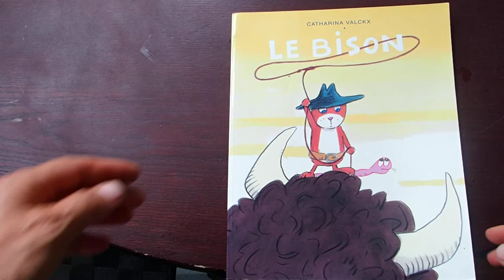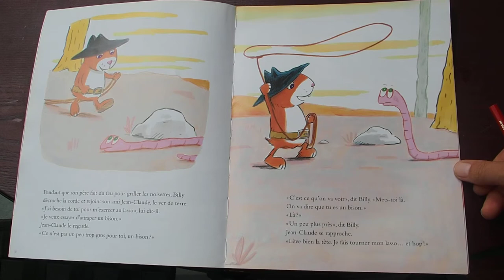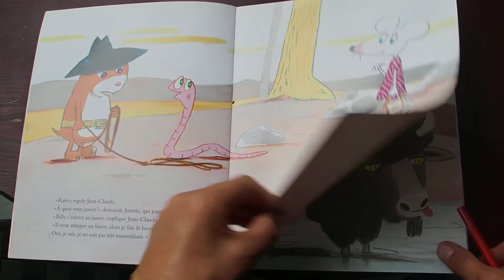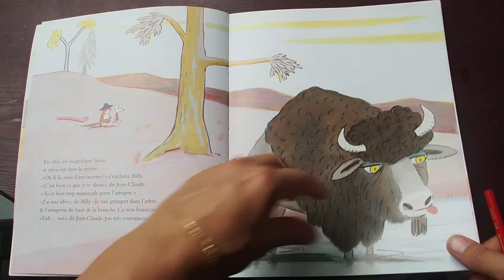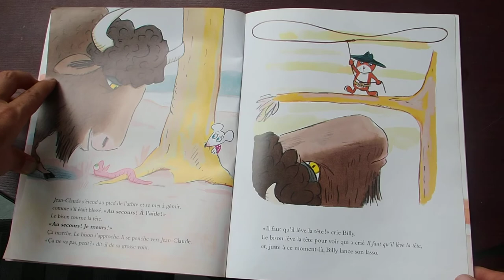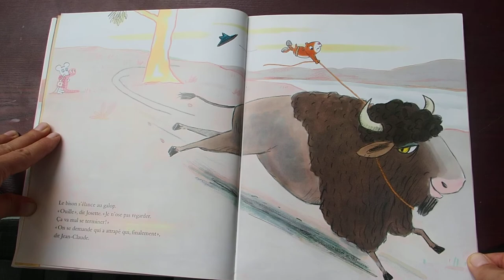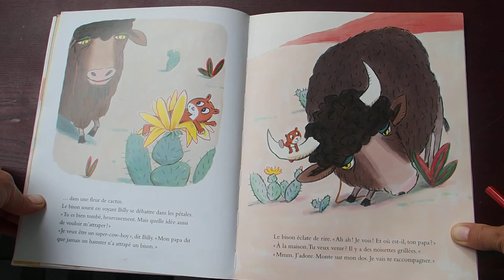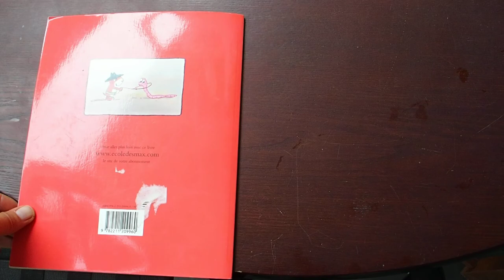Le bison - Catarina Valckx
Un hamster qui veut capturer un bison ? Il n'y a que Billy pour croire que c'est possible. Va-t-il y arriver ?